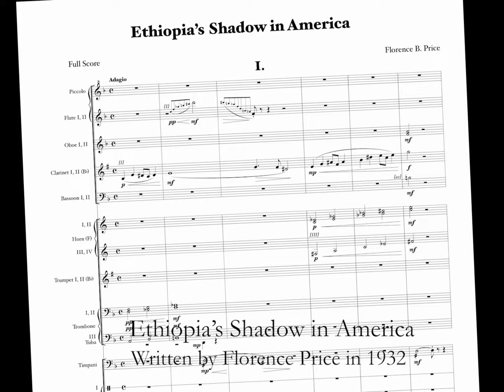"Ethiopia," by Louise Cutler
"Ethiopia" was painted in response to the Colorado Premiere of Florence Price's work for orchestra entitled "Ethiopia's Shadow in America" in February of 2024 by the Fort Collins Symphony.

"Ethiopia" is up for auction from February 3 - February 16, 2024. Proceeds will go to support the Symphony's Open Notes Program, which provides free tickets and educational programs for underserved audiences in Fort Collins.